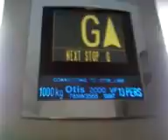BHS lift in bath spa